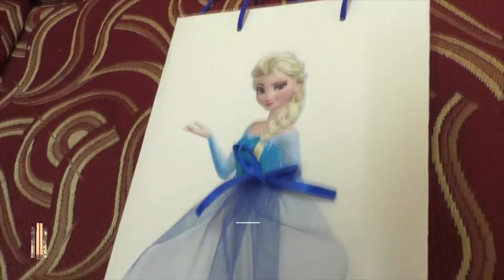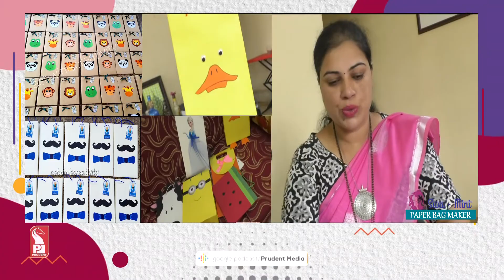SWA-MINI: ASHWINI'S JOURNEY FROM MICROBIOLOGIST TO HANDICRAFT ARTIST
Meet Ashwini Pai Dukle from Margao. She makes handicraft items. She helps people give surprise gifts and return gifts in a more presentable way for birthdays, weddings, thread ceremonies, corporate and other events. Her theme bags are popular with Minion, Frozen, Barbie theme and more. She has a variety of choices of themes. She is practicing this business of a handicraft artists for the past 8 years. She was working as a Microbiologist but left her job and later started Ashwini's Creativity.